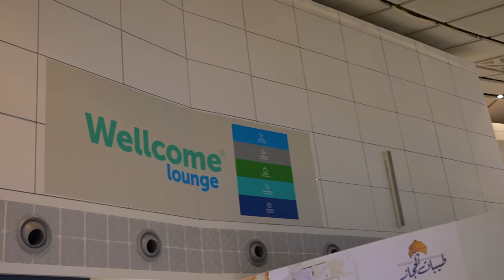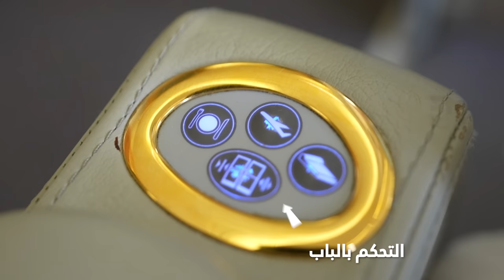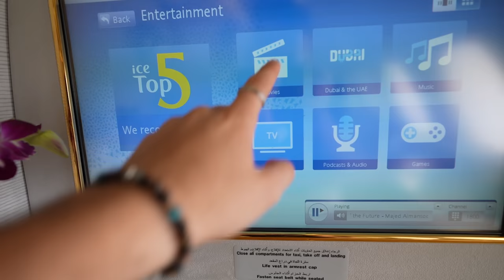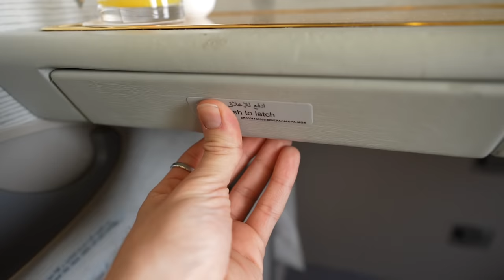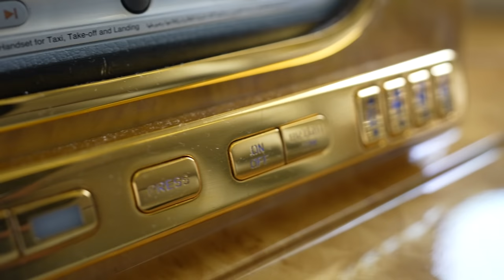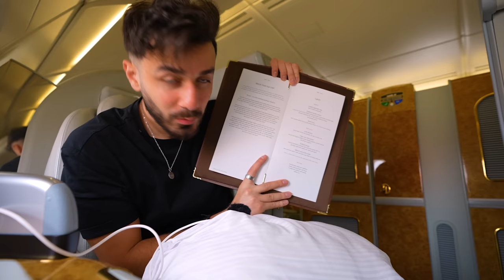تجربتي على الدرجة الاولى في طيران الامارات: شاور في الهواء (5,000$)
سعر التذكره ممكن يتغير حسب الوجهه و التاريخ *
الاسعار محوله من الدرهم الاماراتي الى الدولار الامريكي *